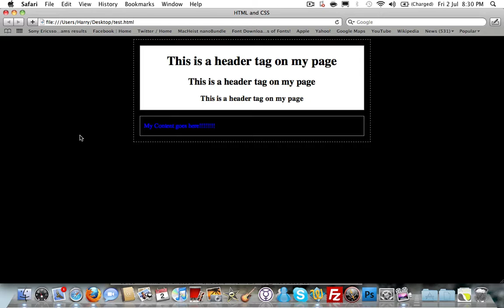Web Design Tutorial - Basic HTML and CSS Explanation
This is a quick video to show you the basics of HTML working with some basic CSS on a webpage. This is the first of a short series i have been asked to do to help explain the building process of a website from start to finish. I am firstly providing a basic explanation and know how of some the coding language that I normally use in website design.